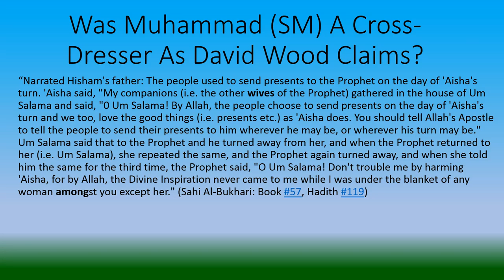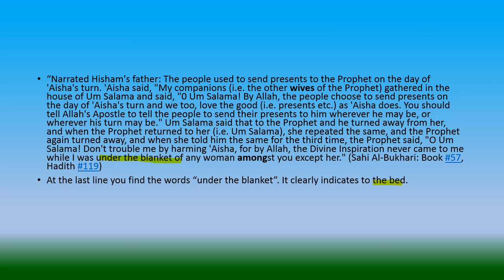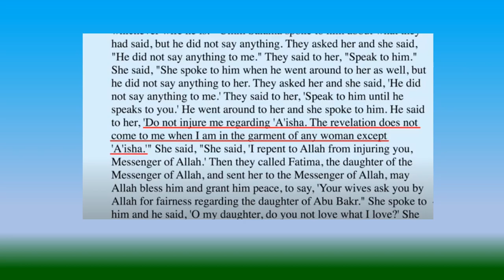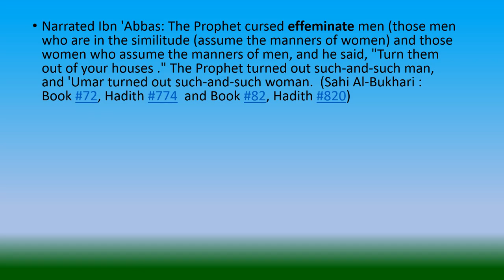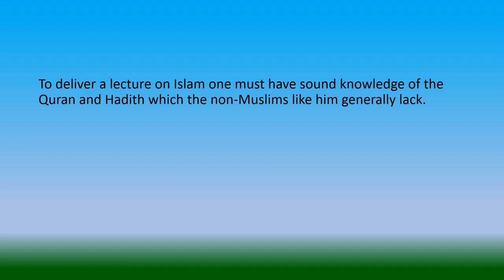Was Muhammad (SM) A Cross-Dresser As David Wood Claims?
An English video showing David Wood's wrong claims about Hazrat Muhammad (SM).